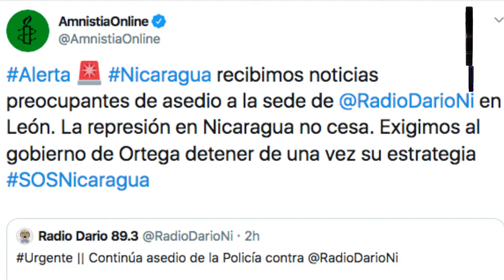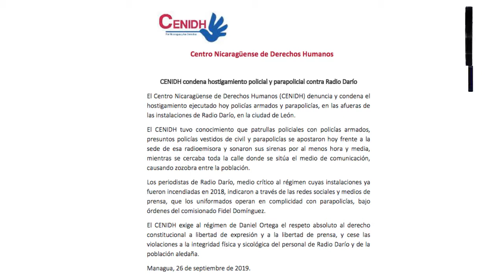NOTICIAS LIVE JUEVES 26 DE SEPTIEMBRE 2019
🔴 TITULARES ▶

✅ Policía asedia e intenta ingresar a Radio Darío

✅ Organismos de Derechos Humanos condenan asedio policial a Radio Darío

✅ Jefe de la policía de León amenaza a miembros de la familia Reyes Alonso